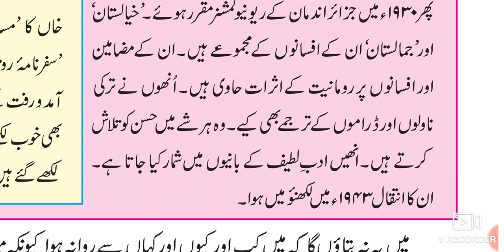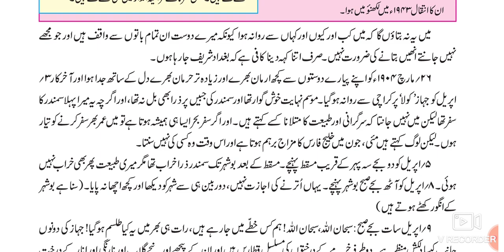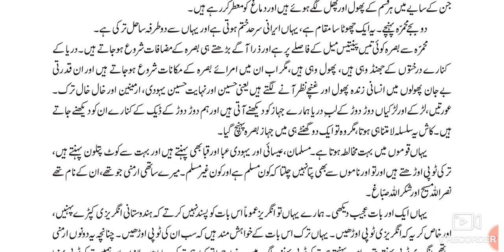9th Urdu 6 Baghdad Ka Safar Part-1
9th class Urdu video gives you complete information and Explanation about the chapter no 6 Baghdad Ka Safar IXth class Urdu. Urdu medium channel by sir Abdul Sattar Khan provide quality online education for students of Urdu medium school IXth class Urdu Baghdad Ka Safar.